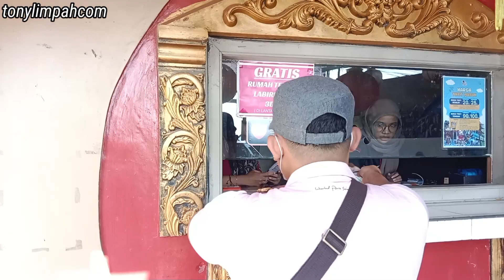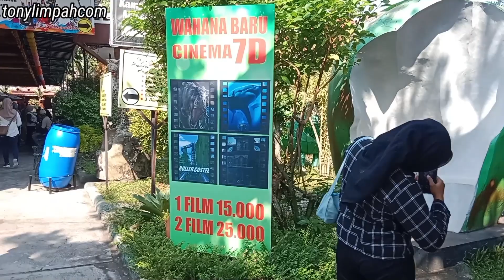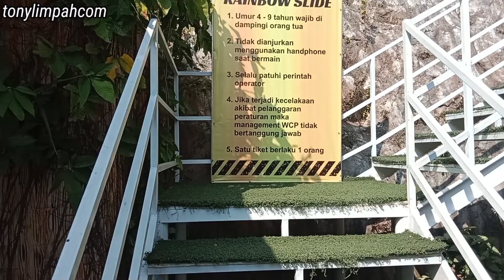Taman Waduk Cengklik Park Boyolali 2024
Taman WCP Boyolali 2024